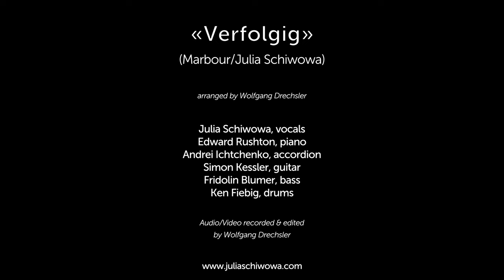Verfolgig - Julia Schiwowa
„Verfolgig“
(Marbour/Julia Schiwowa)
Arranged by Wolfgang Drechsler

Julia Schiwowa & Band live at Theater Stok Zürich
09/14/16

Julia Schiwowa, vocals
Edward Rushton, piano
Andrei Ichtchenko, accordion
Simon Kessler, guitar
Fridolin Blumer, bass
Ken Fiebig, drums

Audio/Video recorded & edited by Wolfgang Drechsler